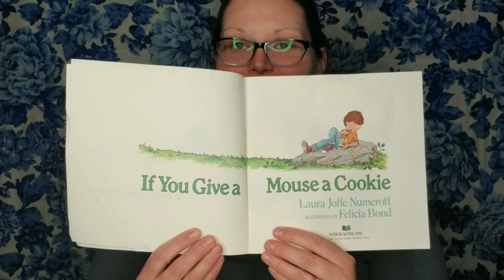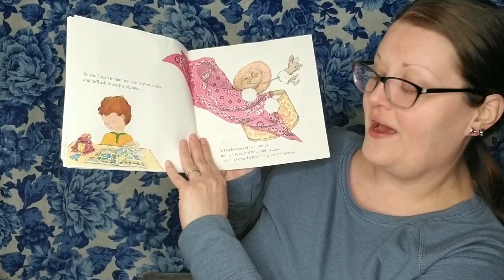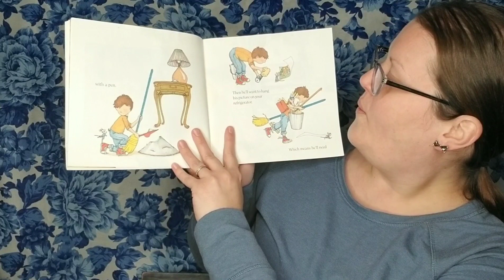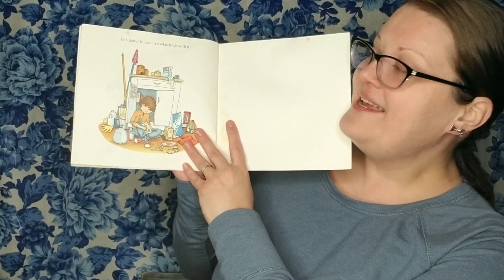If You Give A Mouse A Cookie read by Ms. Jamie!